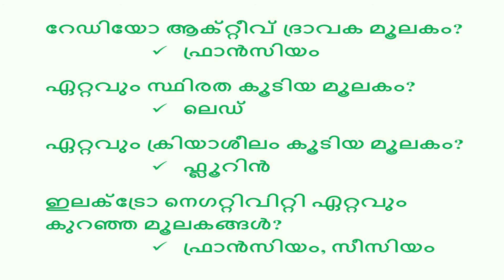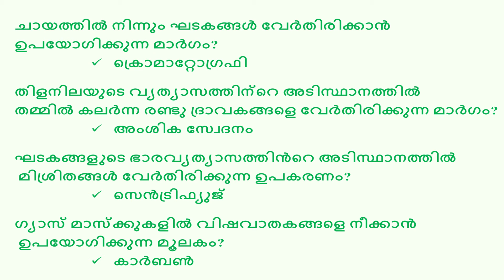Chemistry - Rank Making Questions for PSC രസതന്ത്രത്തെകുറിച്ചുള്ള തിരഞ്ഞെടുത്ത ചോദ്യോത്തരങ്ങള്‍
രസതന്ത്രത്തെകുറിച്ചുള്ള തിരഞ്ഞെടുത്ത ചോദ്യോത്തരങ്ങള്‍ (ഭാഗം6) | Selected Questions from Chemistry (Part - 6) for the All Competitive Exams | KPSC | UPSC | SSC Exams | Chemistry - Rank Making Questions for PSC.